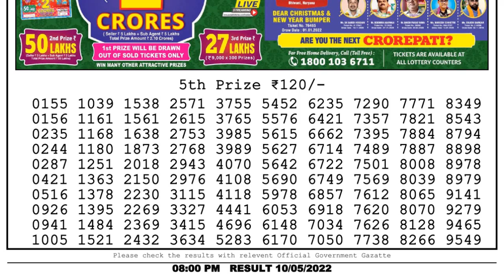Dear Lottery Sambad 8pm today 10.05.22 Nagaland State Lottery Result